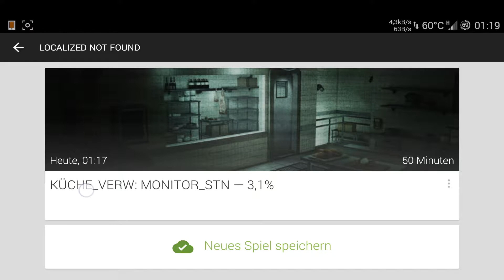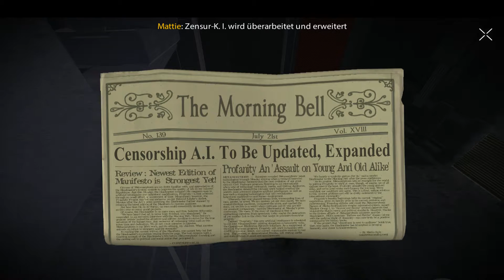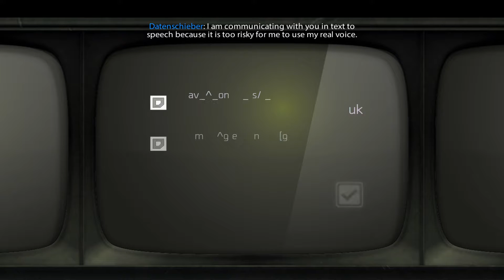Republique Android S01E03 - Abgefangen und verschleppt - Let's Play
Hier spiele ich das Android- Action/Strategie - Spiel "Republique", und würde mich freuen, wenn du mich begleitest.